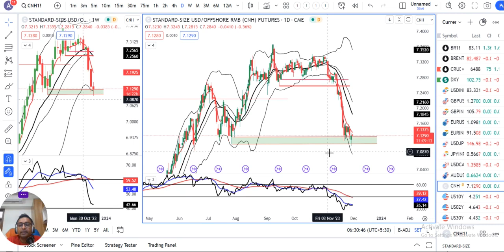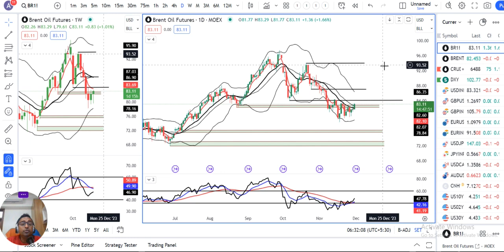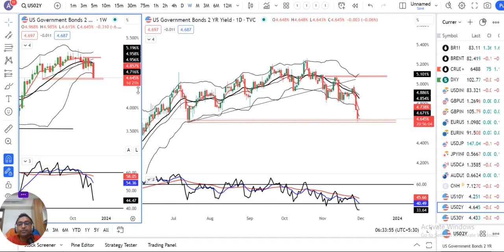Dollar index at 61.8% retracement support level of July-Oct Swing, GBPUSD at 61.8% resistance level.